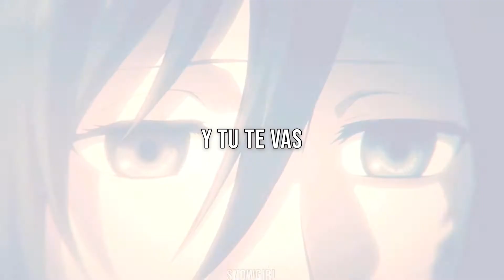nunca es suficiente [AMV Eren & Mikasa]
Traten de verlo sin llorar 😭